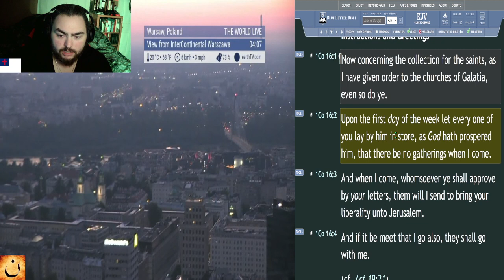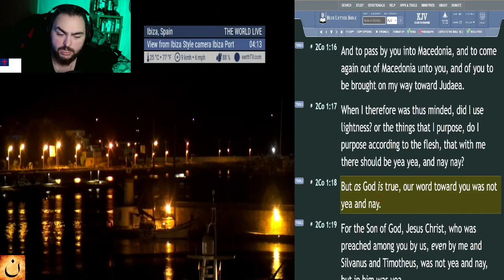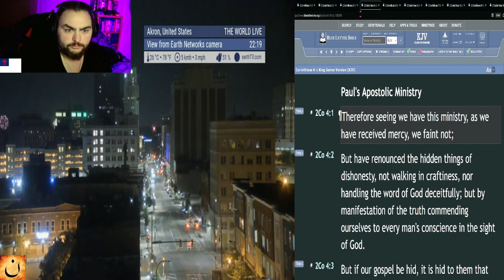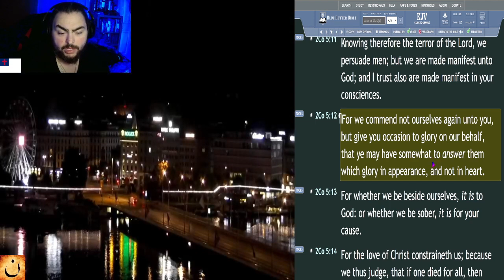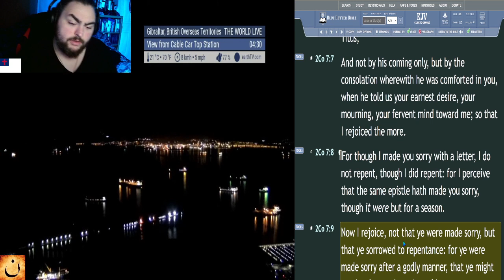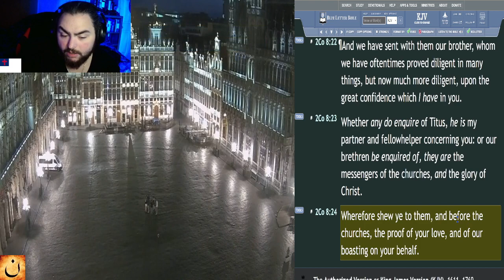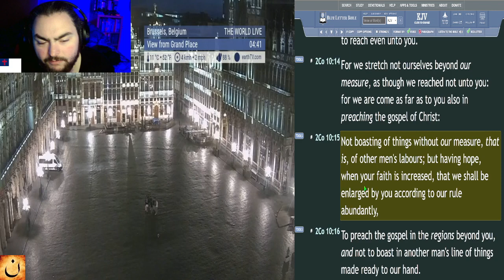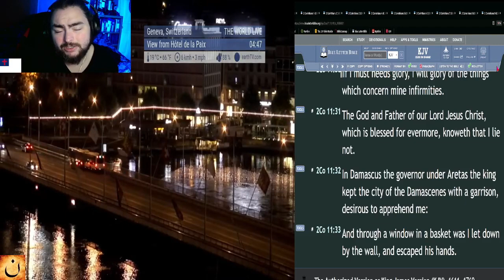New Testament in 31 Days - Day 22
In this series, I will be reading through the entire New Testament, again! This time reading KJV again. Join me to learn more and to have more understanding of the New Testament!

☀️Day:
►22

📅Today's Bible Reading Plan is:
►II Corinthians - Chapters 1-11 [KJV]